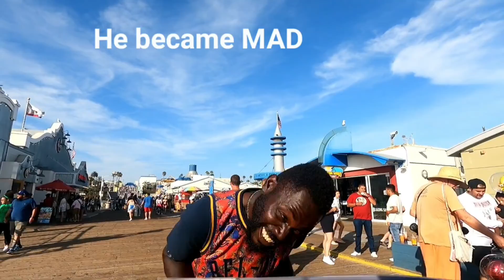Krishna Party 28